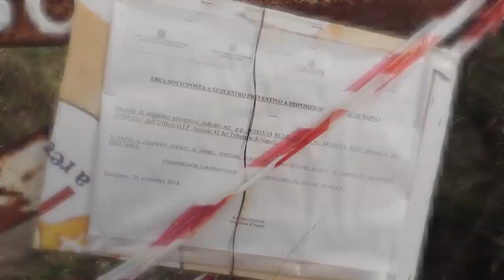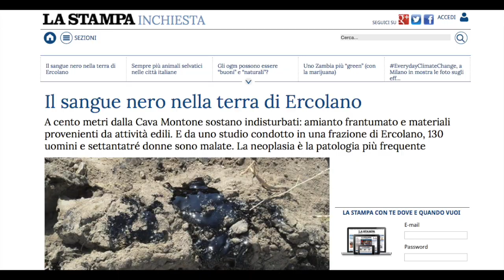Occhio non vede... (Pino Ciociola)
Ercolano, quei fusti tossici "dimenticati" a Cava Montone